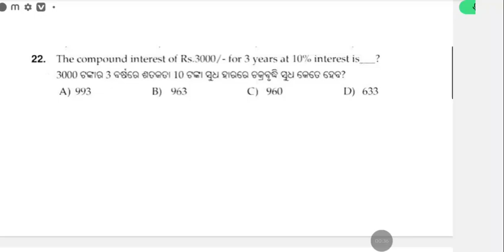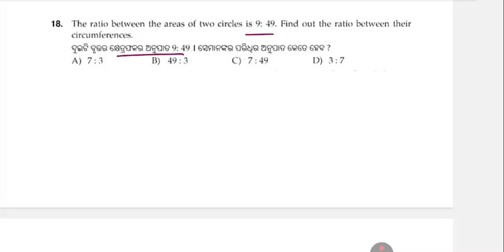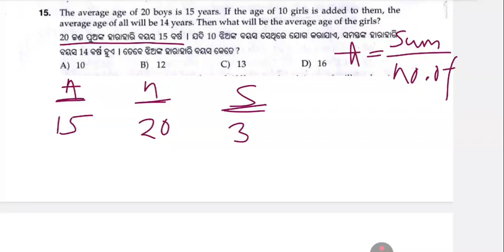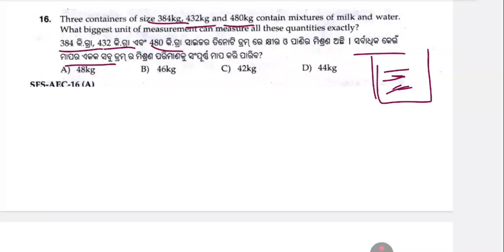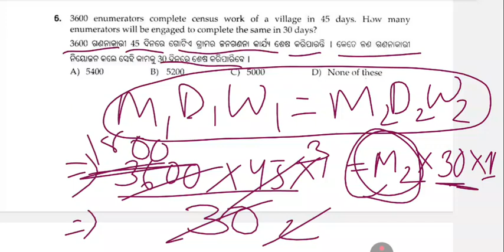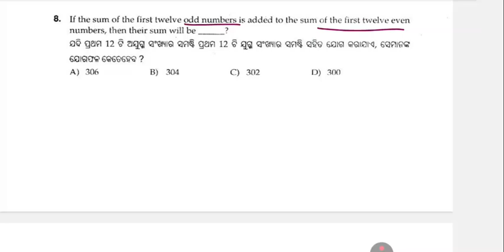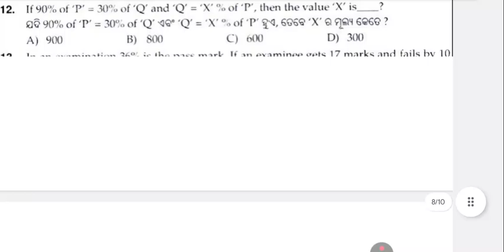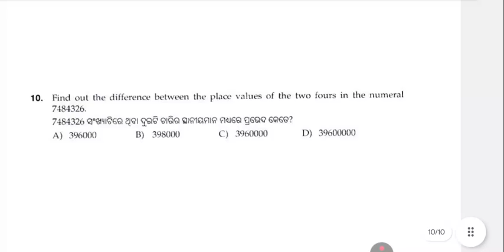OISF & District Constable Math Class in Odia | Mock Test for Odisha Police Exam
Welcome to our OISF & District Constable 2025 Math Class in Odia! This video is specially designed for aspirants preparing for the Odisha Police Constable, OISF, and District Constable 2025 Exams. In this session, we conduct a full-length Math Mock Test based on the latest syllabus and previous year questions to help you evaluate your preparation level.

We cover all important topics like Simplification, Percentage, Ratio & Proportion, Profit and Loss, Average, Time & Work, Time & Distance, Simple and Compound Interest, and more — all explained in simple Odia language so that every student can easily understand each concept.

This class will not only test your speed and accuracy but also improve your confidence for the real exam. Every question is discussed with detailed solutions and short tricks useful for Odisha Police, OISF, and other competitive exams.

If you are seriously preparing for Odisha Police Recruitment 2025, don’t miss this mock test. Watch till the end and comment your score below to see how well you perform compared to other aspirants.